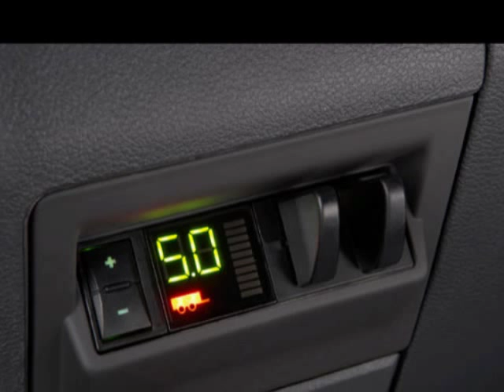2010 DODGE RAM 3500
2010 DODGE Ram 3500 2WD Crew Cab 169" ST

I am the Dodge Ram Heavy Duty delivering the most horse power and torque available in a truck today. I have all the right equipment to get the job done and deliver an impeccable ride.

Terrell, TX